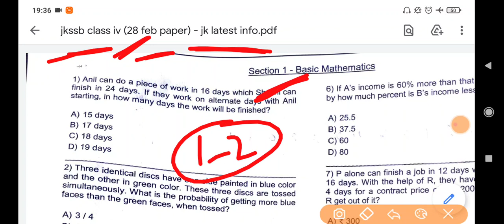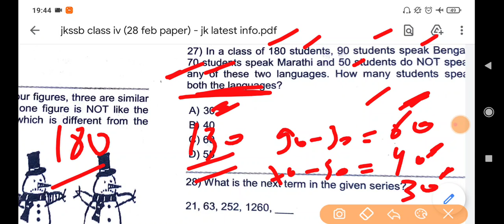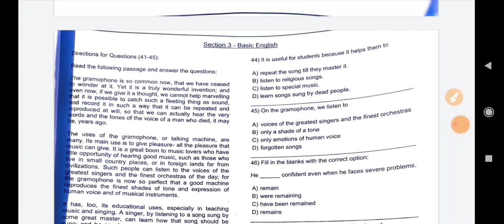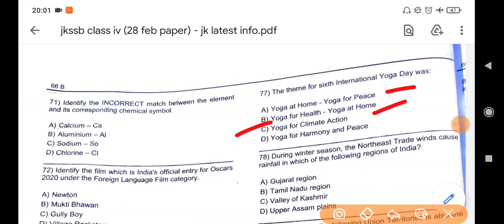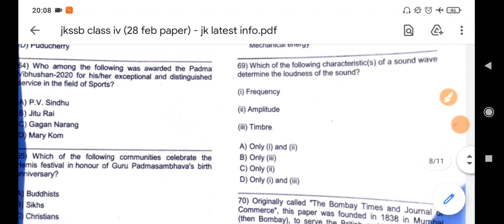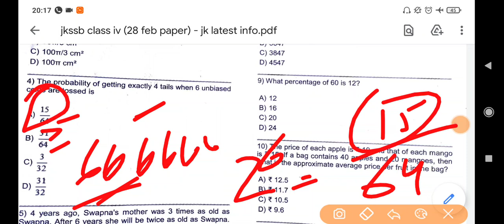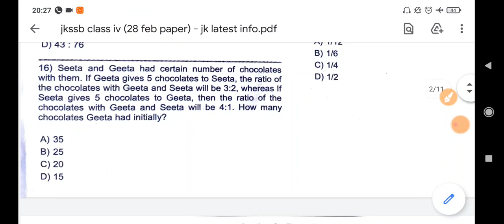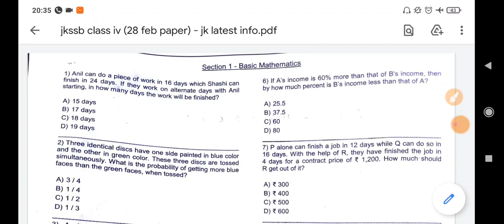JKSSB Class IV Exam - 28 February Full Paper Solved || All sections covered (Answer key) // Analysis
1st Target - Video aapke liye helpful ho.
 2nd Target - Only 2,000 likes